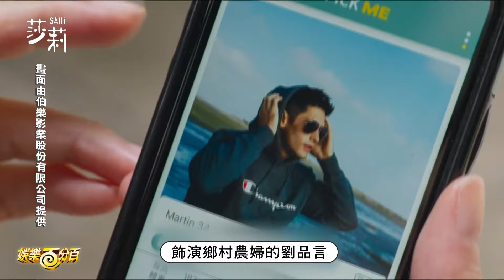【莎莉】林柏宏交友軟體開頭"要來看狗嗎"~ 劉品言即興"演雞"被笑太傳神XD │ 專訪